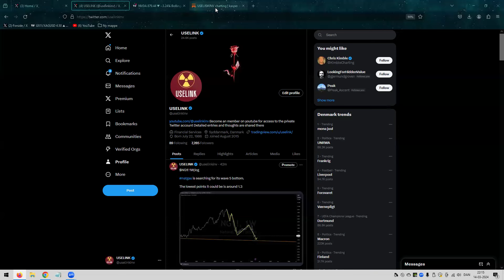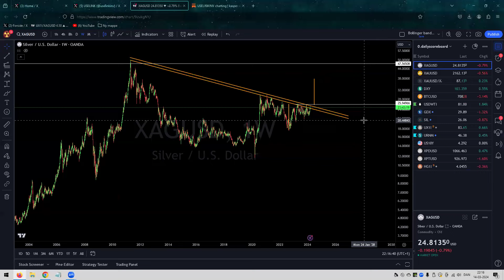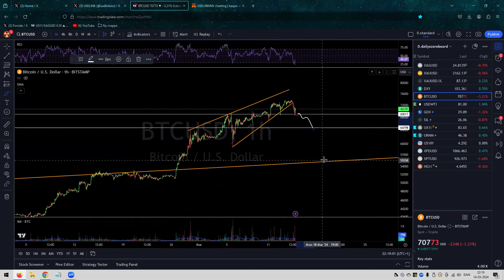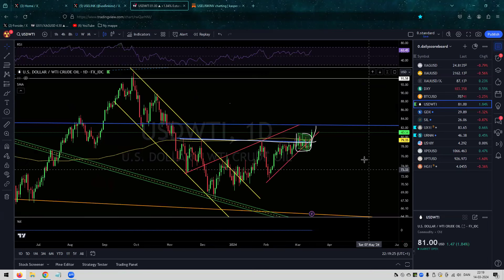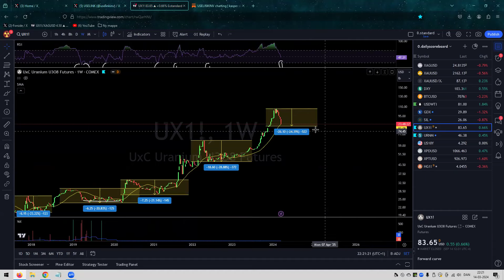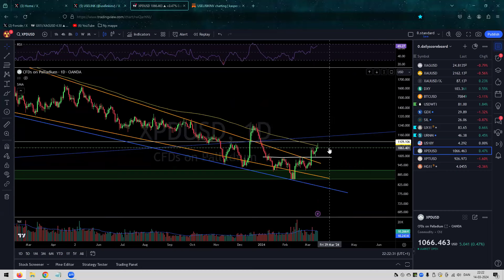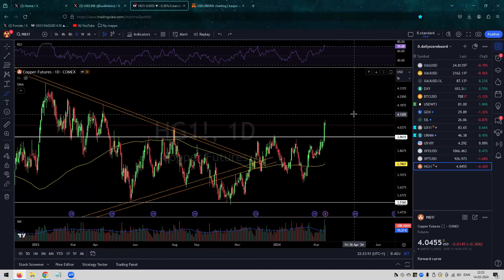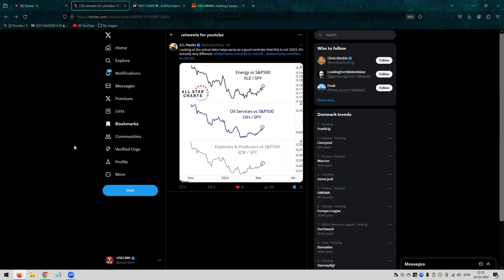14-03-2024 twitterrecap and dailyscoreboard gold silver USDWTI $DXY $GDX $SIL $URNM$UX1!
Paying member of the youtube channel, gets daily extra video on detailed entries and targets!
and access to the private twitter account!

always do you own due diligence!
This is my personal view on the market